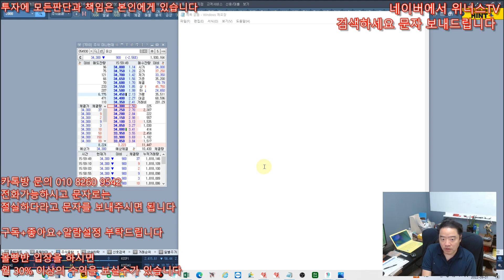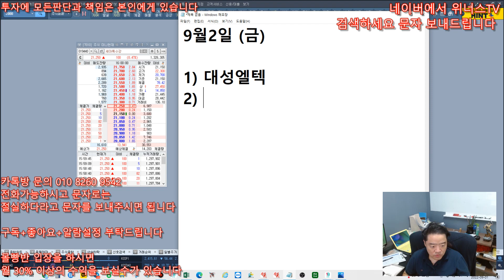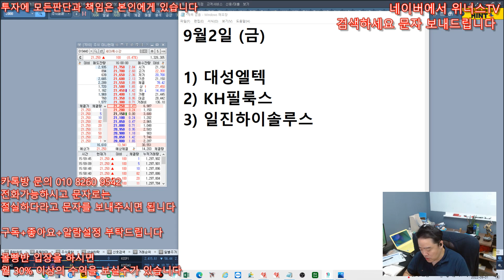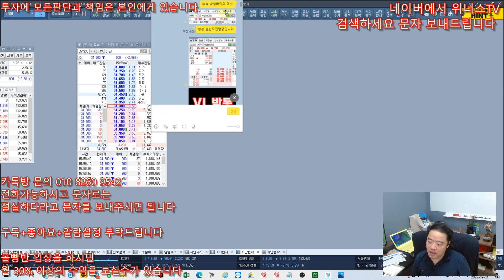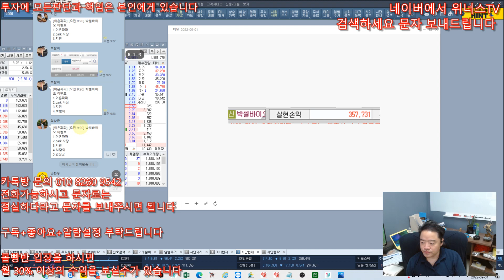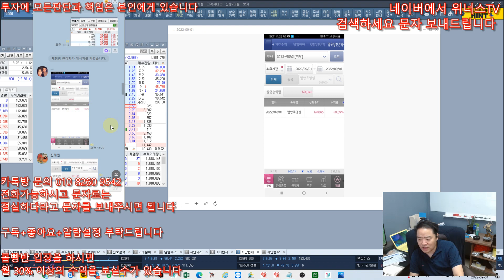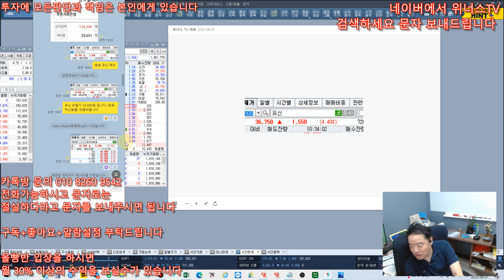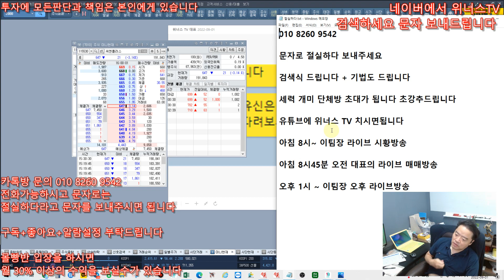9월2일 내일 상한가 예상되는 종목 추천! - 유신상한가! 달성 ~ 감사합니다 열심히 하겄습니다 내일 초대박종목 확인!